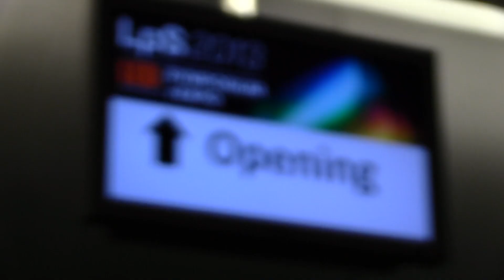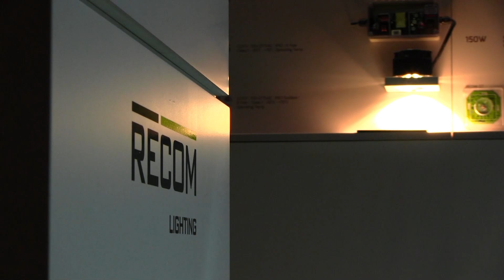LED professional Symposium +Expo 2013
Over 1,100 visitors from 34 countries attended the LED professional Symposium +Expo 2013 in Bregenz, Austria, from September 24th to 26th. Research institutes, lighting organizations and the lighting industry presented their insights on the latest trends in LED and OLED lighting technologies in multiple sessions, workshops and throughout the 2,000 m² exhibition area. Keynote speaker, Dietmar Zembrot, President of LightingEurope said, "I think this is one of the most important lighting events in the world".

Luger Research e.U., the organizer of LpS 2013, announced a new attendance record with increased international visitors and exhibitors. The positive feedback from visitors, attendees, exhibitors and organizations confirm the importance of the event for the lighting industry. According to the event survey up to 93% of the visitors will be attending the LpS event in 2014. Almost 60% of all visitors were from manufacturing companies, over 10% were from distributors, about 8% came from engineering and design services and around 5% came from universities. The largest percentile of visitors was made up of executive and corporate managers (20%), followed by research and development engineers (17%), then distributors and sales people (14%) and finally, application engineers (4%).